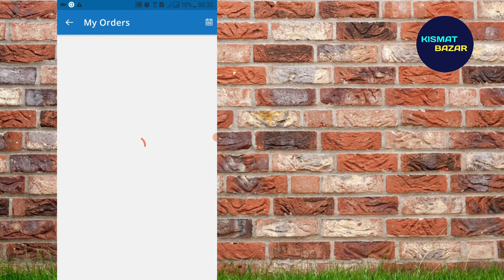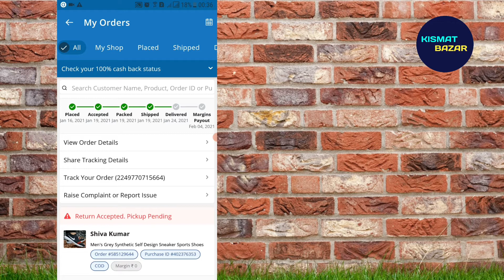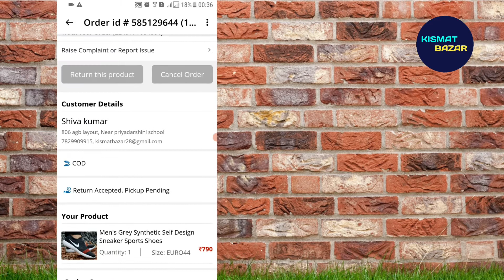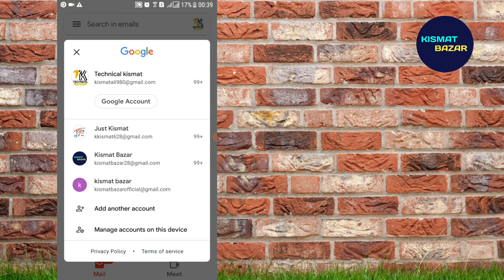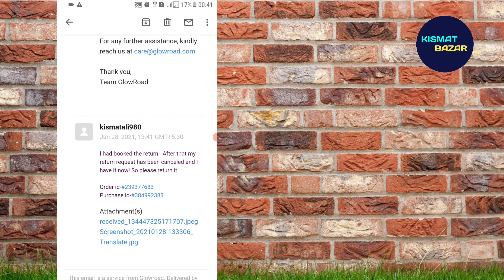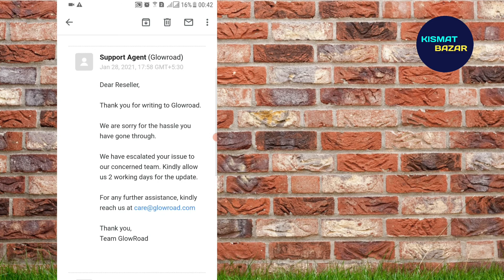Glowroad is rejected the return request | How can you solve the problem?